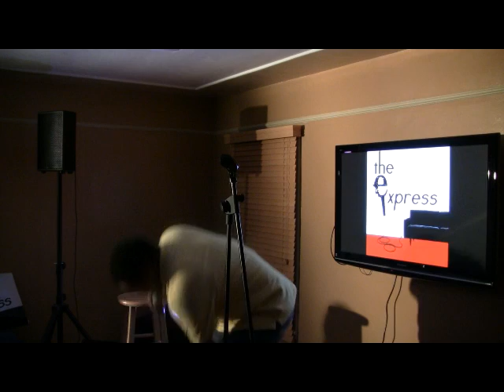Being Light-Skin & Ashy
lightskinned folks have to put on lotion ... we are not exempt lol